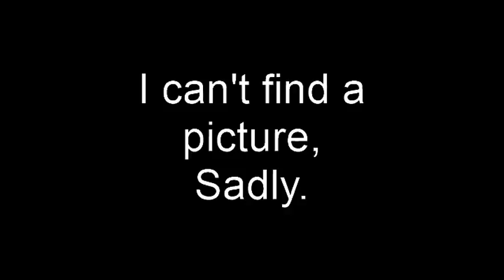Prostars - Toon'd In #46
Michael Jordan, Bo Jackson, and Wayne Gretzky decide to become superheroes, I'm not even joking. Sports month continues with Prostars.